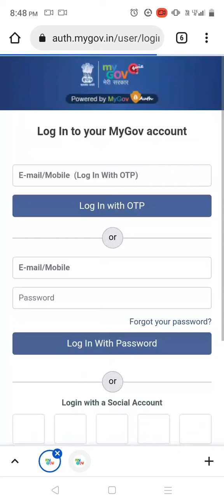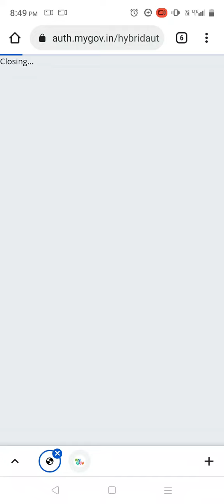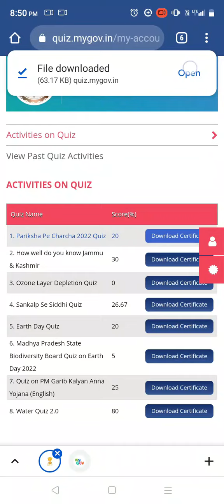How to Participate in Pariksha Pe Charcha 2022 Quiz ?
तो आज हम जाने वाले है की Pariksha Pe Charcha Quiz  में कैसे Participate करते है | ( My Gov)

😅 Be Techy & Comment do share and like it.
-- Prabhat Kumar